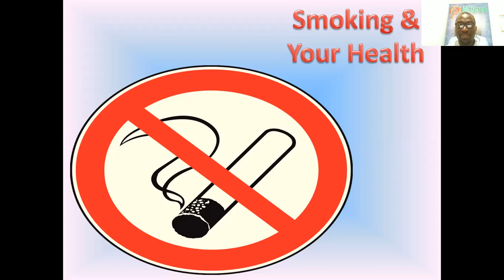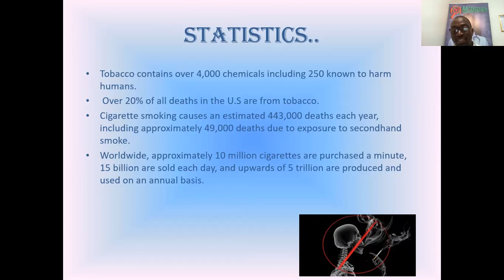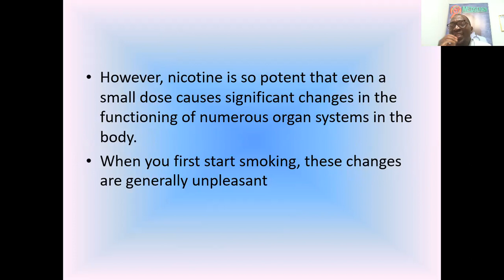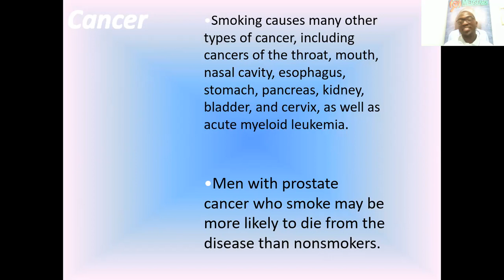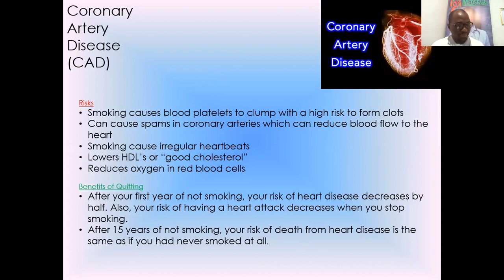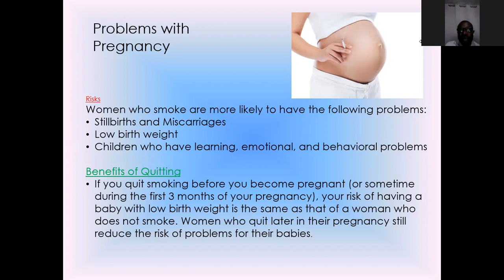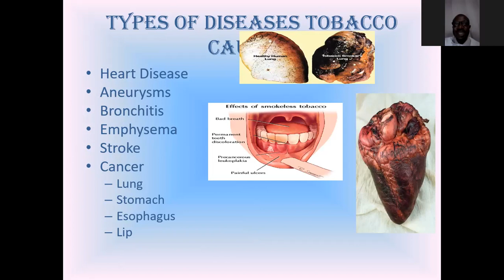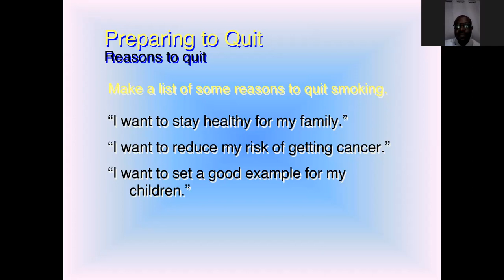Smoking And Its Effect On Our Health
Smoking causes cancer, heart disease, stroke, lung diseases, diabetes, and chronic obstructive pulmonary disease (COPD), which includes emphysema and chronic bronchitis. Smoking also increases risk for tuberculosis, certain eye diseases, and problems of the immune system, including rheumatoid arthritis.
join Pharmacist zanga musakuzi and Dr. mataa